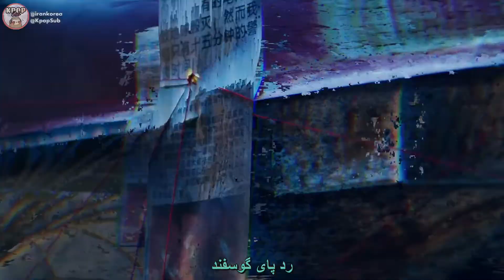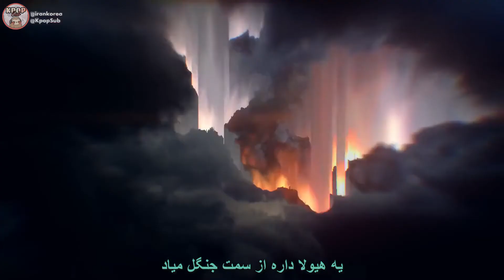LAY x ALAN WALKER - SHEEP |Persian Sub| زیرنویس فارسی موزیک ویدیو چینی انگلیسی | کیپاپ ساب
زیرنویس فارسی موزیک ویدیو چینی "SHEEP" از "LAY" عضو گروه "EXO" و"Alan Walker" | کیپاپ ساب | @KpopSub

🍒 مترجم : مهتا
🎼  زمان بندی : محیا
🎥 ویدیو: سلما

زیرنویس موزیک ویدیو چینی لی جانگ ژانگ ییشینگ عضو اکسو با همکاری آلان والکر به نام گوسفند 🔻